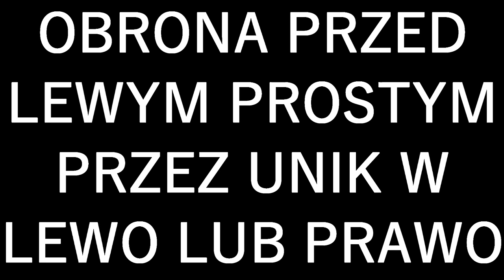TRENING BOKSERSKI #2 ZBICIE, ODDANIE, OBRONA, UNIK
ENG SUBTITLES SOON!

Pomóż w tłumaczeniu filmów! / Help me with translating my movies!

ZBICIE LEWEGO PROSTEGO, ODDANIE LEWY PRAWY, OBRONA PRZED PROSTYM, UNIK LEWO PRAWO